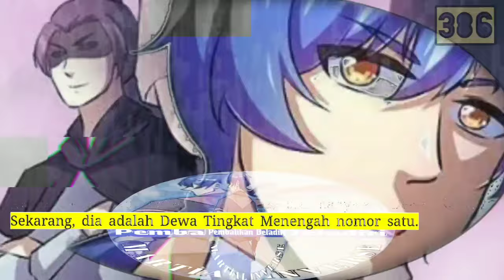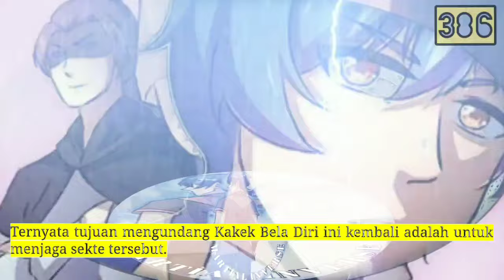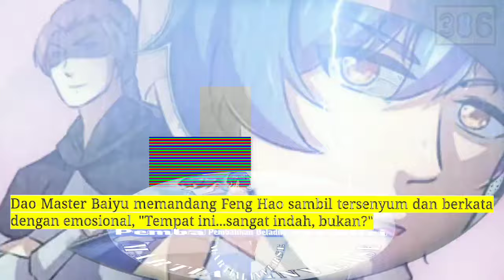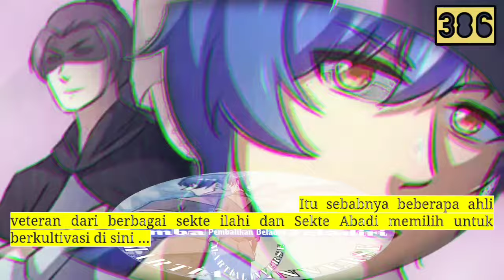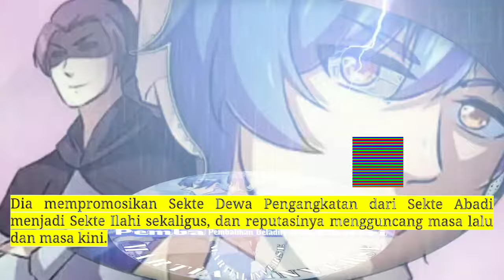Pembalikan Beladiri season 386